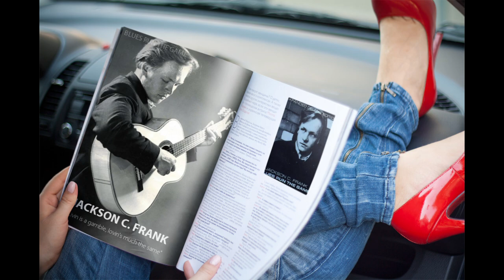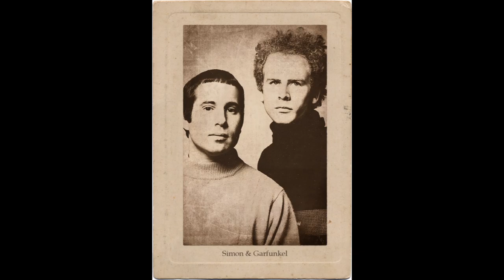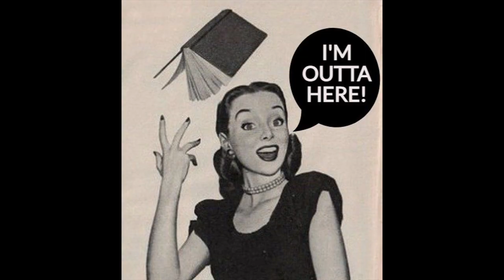Larry's Music Stories ("Blues Run The Game" Jackson C. Frank Story)